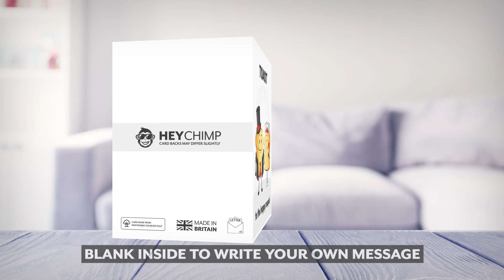Funny Wedding Day Cards Bride & Groom - Toast to Happy Couple on Special Day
A cute and funny wedding card for bride & groom. The card shows a Mr and Mrs toast character dressed up and getting married. They couple also be renewing their vows or tie the knot. The following wording is on the front of the card: Toast to the happy couple!